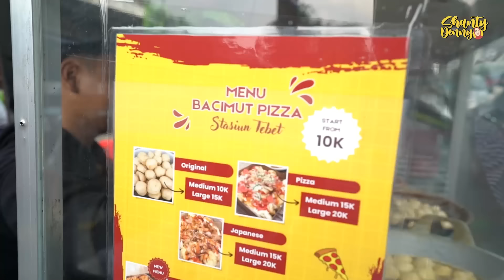BACIMUT NAMPOL!! CEMILAN SEMUA KALANGAN!! BACIMUT PIZZA!!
LOKASI :
Jl. KH Abdullah Syafei No.1, RT.1/RW.6, Tebet Tim., Kec. Tebet, Jakarta, Daerah Khusus Ibukota Jakarta 12820